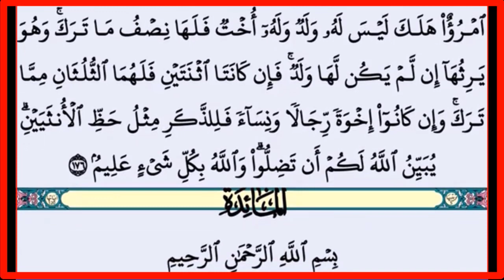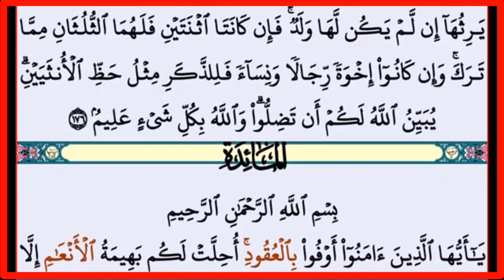||سور الفاتحة والبقرة وآل عمران والنساء ||بدون حقوق طبع ونشر|| انشرها ولك الأجر والثواب.